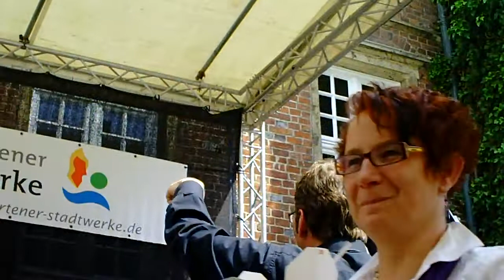Haardchor im Vest begeisterte die Zuhörer in Herten - auf den 35. Kunstmarkt, 12. Juni 2011 7.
Haardchor im Vest begeisterte die Zuhörer in Herten - auf den 35. Kunstmarkt, 12. Juni 2011.

Bereits 1991 fanden sich unkonventionelle Sänger und Sängerinnen unter dem ungewöhnlichen Chornamen Haardchor zusammen, um jährlich wechselnd ein nicht minder unkonventionelles Programm auf die Bühne zu bringen. Die Ausrichtung des Repertoire ist sehr einfach zu beschreiben: so abwechslungsreich wie möglich. So kommt es, dass Pop, Rock, Jazz, Blues, Gospel, Klassik, Evergreens und Folk in deutsch, spanisch, englisch, französisch, portugiesisch, italienisch, schwedisch, xhosa, zulu, sesotho, usw. gesungen wird. Unser Chorleiter, Volker Boßerhoff, schafft es immer wieder, so zwischen 30 und 40 Sängerinnen und Sänger zu begeistern.

Nachdem das letzte Jahr wegen unserer Teilnahme am »Day of Song« der Kulturhauptstadt RUHR.2010 (55.000 gemeinsame Stimmen in der Arena Auf Schalke) mehr von klassischem Material geprägt war, sind wir zur Zeit mit der Erarbeitung unseres Programms zu unserem 20-jährigen Jubiläum beschäftigt.

termine:

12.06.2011 Pfingstmarkt im Schloss Herten um 15.30 Uhr

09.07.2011 Chorsummernight in der Friedenskirche Herten

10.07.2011 Hof Feuler in Marl ab ca. 15.30 Uhr

Jubiläums-Konzerte:

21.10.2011 im Alten Rathaus in haltern am See um 20.00 Uhr

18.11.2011 im Schloss Herten um 20.00 Uhr